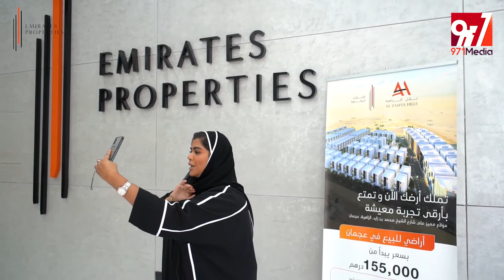EMIRATES PROPERTIES | Coverage with TAIM AL FALASI for Tilal Al Zahia Ajman | BY 971MEDIA